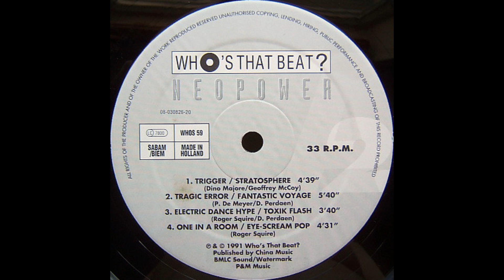Electric Dance Hype – Toxik Flash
Who's That Beat? WHOS 59, Vinyl, LP, Compilation, Belgium 1991, Electronic, Hardcore, Techno